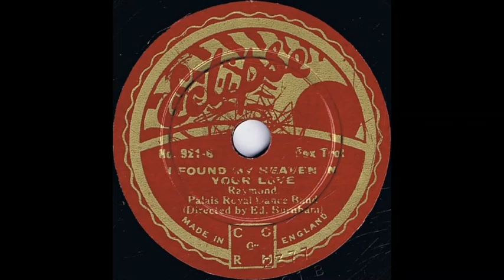Palais Royal Dance Band - I Found My Heaven in Your Love (1935)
Vocal chorus: Sam Browne.

Words & music: John Raymond.

Directed by Ed. Burnham - a pseudonym used by Jay Wilbur & his band.